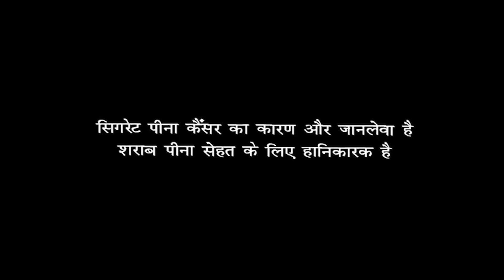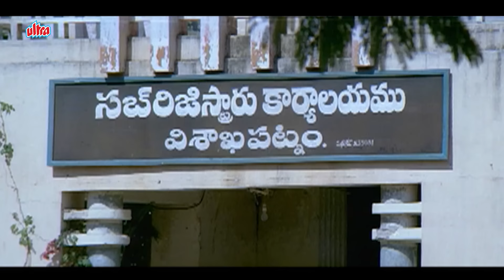Ek Taqatwar The Mighty (2007) Hindi Action Full Movie | Manoj Kumar, Sheela, Giri Babu | Love Story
Movie:- Ek Taqatwar The Mighty
Raju, a thug, falls in love with a girl and gives up his corrupt practices. However, he gets framed for a major scam that brings out his dark past, sabotaging his relationship.

Ek Taqatwar The Mighty Hindi Dubbed Movie features Manchu Manoj and Sheela. Raju Bhai (Telugu Movie)

Ek Taqatwar The Mighty movie also stars Ali, Sunil, Brahmanandam and Tanikella Bharani among others. Directed by Directed By - Surya Kiran